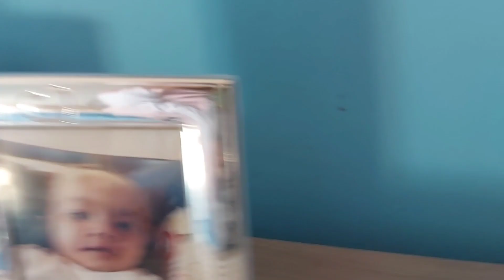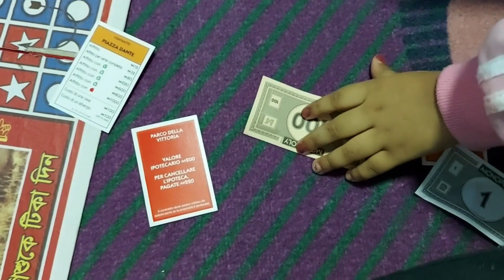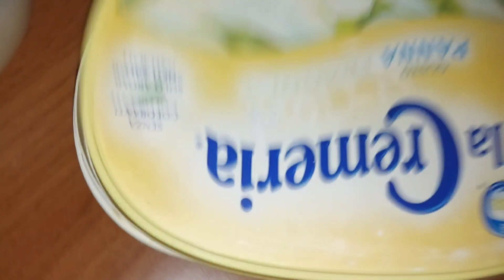অনেক যত্নে এবং গোছানো দাওয়াত।সাথে গিফট ও পেলাম।